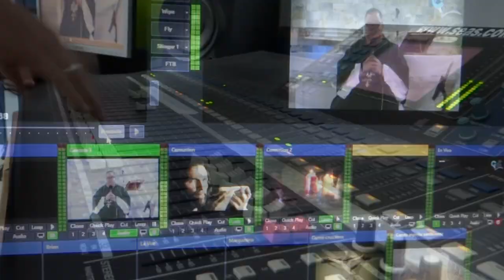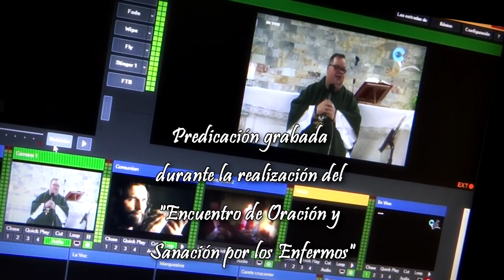Vale la pena ser bueno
Predicación del Monseñor Roberto Sipols, Iglesia La Asunción y Santa Rita del Trigal, Valencia, Venezuela